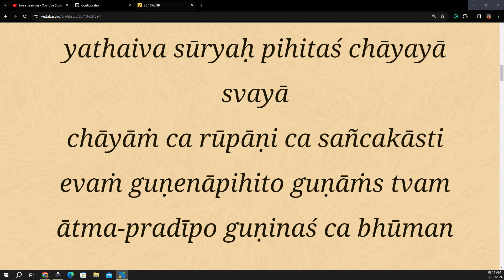Srimad Bhagavatam Class 10.63.39 (In English) By H.G. Tattva Vit Prabhu 12th Jan 24